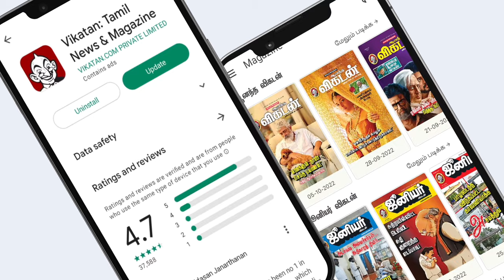Dramaல காசு வாராதுன்னு தெரிஞ்சும், இன்னமும் பண்ணிட்டிருக்கேன்! - Kathadi Ramamurthy | Pandavar Illam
Host: Kalyani
Camera 01: Hari Haran
Camera 02: Shafeeq
Editor: Abimanyu
Video Producer: Vidhya Gayathri
Thumbnail Artist: Santhosh Charles
Channel Manager: Hari Babu
Asst Channel Head: Hassan Hafeezh. K.M